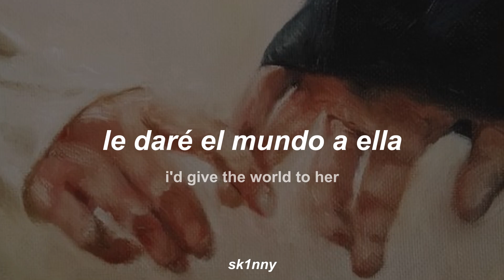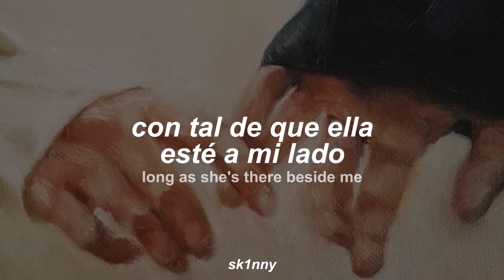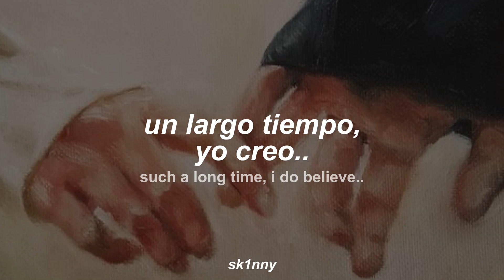i like her - mac demarco | sub español & lyrics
hi homies:)
número: 36
canción: i like her
artista: mac demarco
álbum: one wayne g
año: 2023